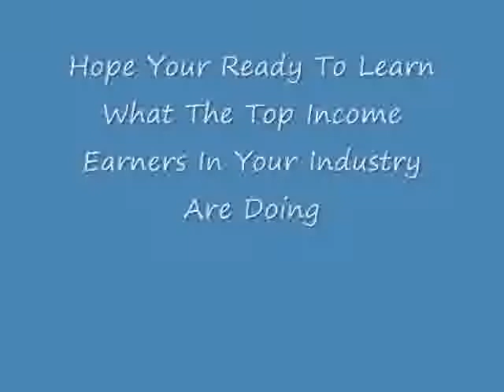Secrets For Every MLM Company Affiliate mlm network marketers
Steps in creating an online business opportunity
mlm network marketing direct sales branding leads
top producers secrets